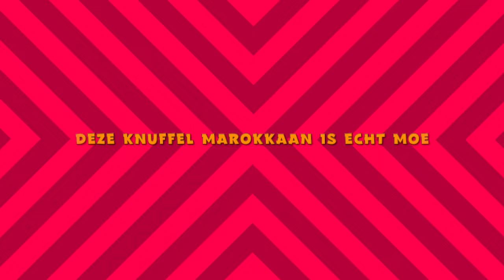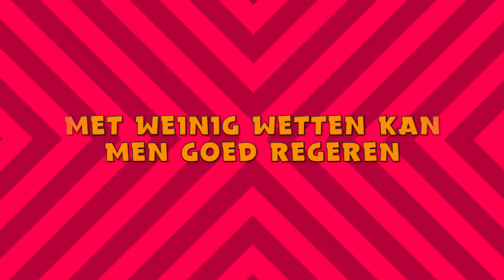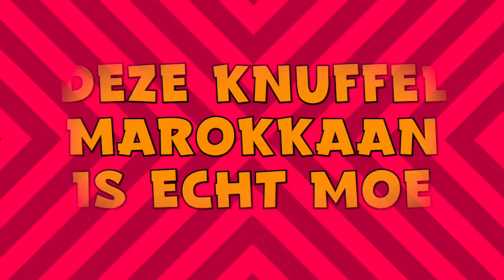SCHLAGER FESTIJN & JOLING - ALI B (DISS TRACK #1) IS ECHT MOE (TOPPER REMIX)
We hebben een Brabantse topper kunnen strikken. Het commotie team 'SCHLAGER FESTIJN' uit DEN BOSCH hebben JOLING van de BRABANTSE TOPPER FORMATIE TE PAKKEN!!!
Nu gaat het dak er eindelijk af, feest nummer met feestelijke noot!